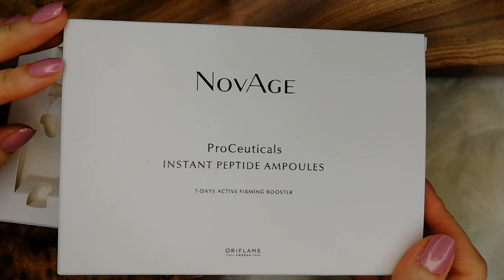ОБЗОР СЕРИИ NOVAGE PROCEUTICALS Новэйдж Просьютикалс Oriflame 2021 | 40872 40874 40880 40878 41563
Обзор и мой опыт от использования новинок каталога Oriflame №5-2021 серии Novage Proceuticals:
- Сыворотка-концентрат антивозрастного действия с ретинолом (код 40872)
- Сыворотка с 10% витамином C (код 40874)
- Сыворотка-концентрат для повышения упругости кожи с пептидами (код 40880)
- Сыворотка-пилинг для обновления кожи с 6% содержанием AHA-кислот (код 40878)
- Обновляющая маска для лица из биоцеллюлозы с ниацинамидом и экстрактом центеллы (код 41563)